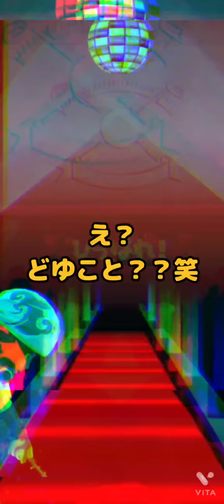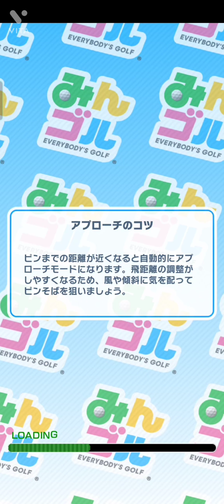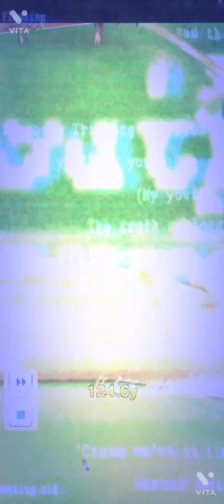【みんゴル#4-26】ラントナドバイ攻略（!?）法！真っ平らはイイネ〜♡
【コバCみんゴル大学に興味がある方へ！】
何でもご質問ください＼(^o^)／

Lineオープンチャット：現在準備中